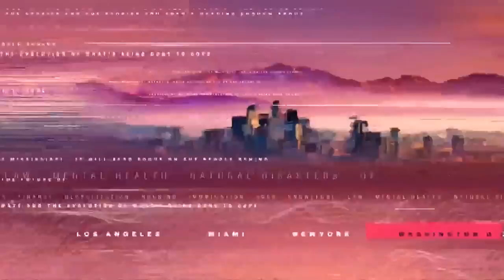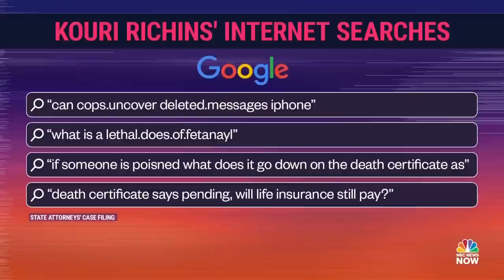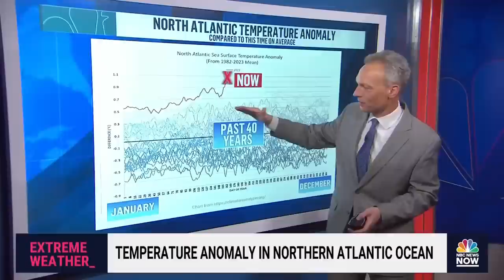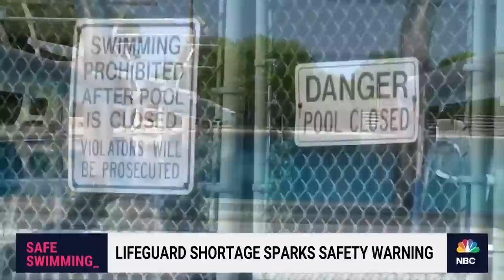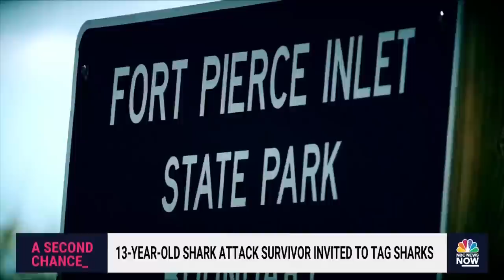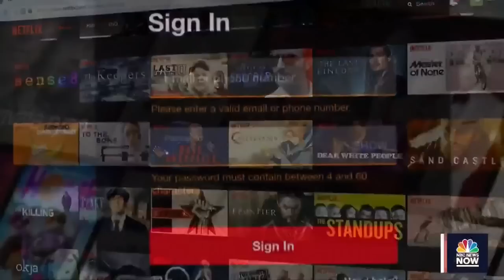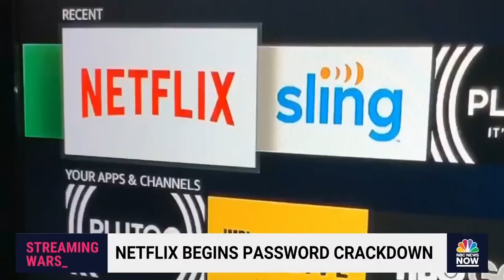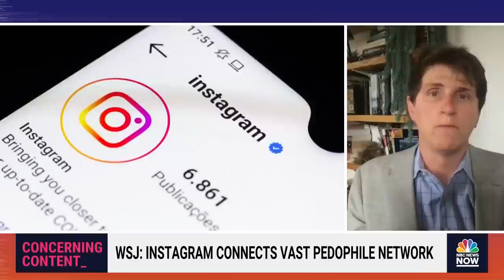Stay Tuned NOW with Gadi Schwartz - June 12 | NBC News NOW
Former President Donald Trump will be arraigned at the federal courthouse in Miami, fiery crash closes stretch of Pennsylvania I-95 for months, and Netflix begins password sharing crackdown.